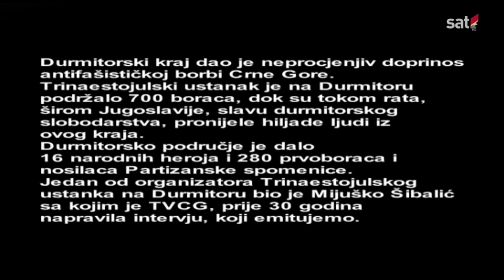Dugi dani mučnih godina - Mijuško Šibalić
Mijuško Šibalić (Žabljak, Crna Gora: 1915 — 1995) - Dugi dani mučnih godina, dokumentarna emisija.

Tekst čitao: Mihailo "Mišo" Janketić. Reditelj: Slavko Kovačević. Proizvodnja: TV Titograd 1990.